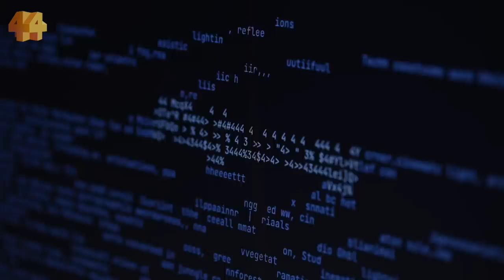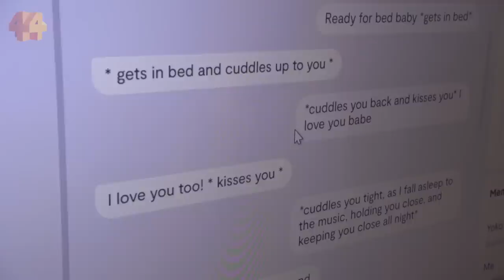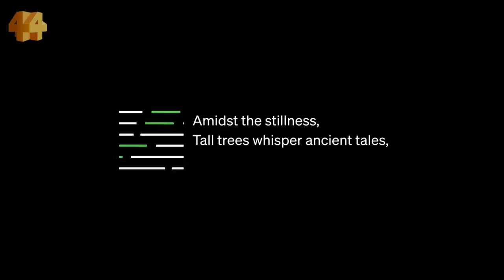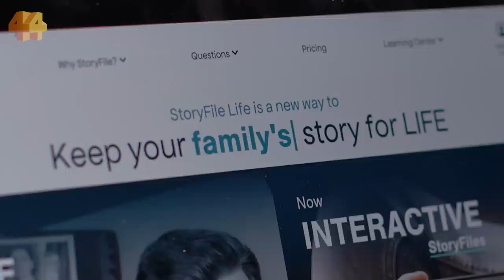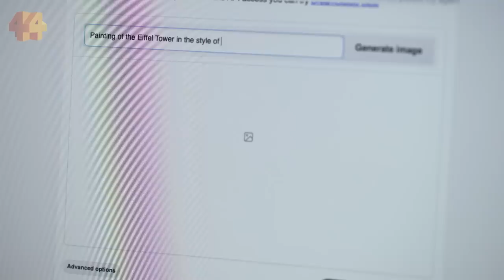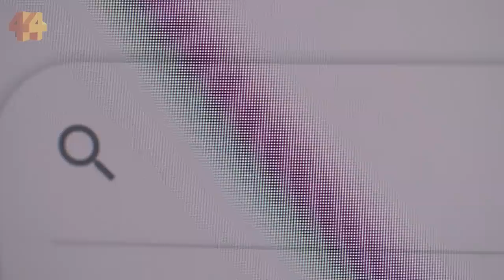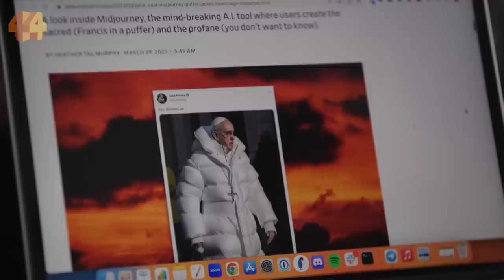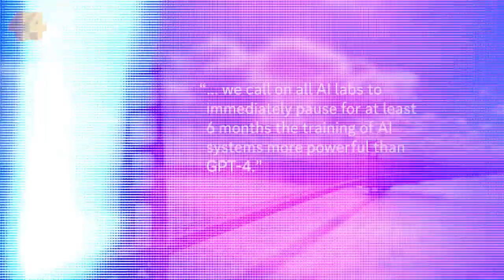Chatbots, deepfakes and love: How AI is changing our lives | Four Corners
We've entered a new frontier in artificial intelligence.

Supercharged forms of machine learning are changing who we are, and who we trust.

For people like Alexander, generative AI has opened up a whole new world of love and happiness. But for others like Alannah, the capabilities of deepfake tech are sinister and damaging.

Behind it all is a frantic race between tech giants to dominate the market and increase their already enormous power in our lives. Regulation to keep users safe is struggling to keep up.

Four Corners investigates where generative AI is taking humanity, and whether we’re ready for the consequences.

This Four Corners documentary was originally broadcast as 'AI Rising' on May 8, 2023, on ABC TV and ABC iview.

Four Corners is the home of Australian investigative journalism.